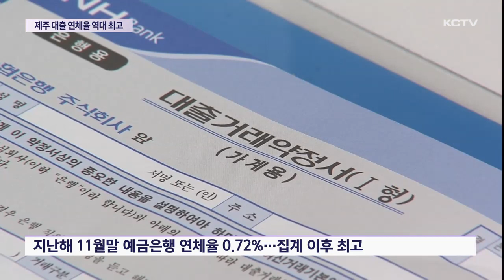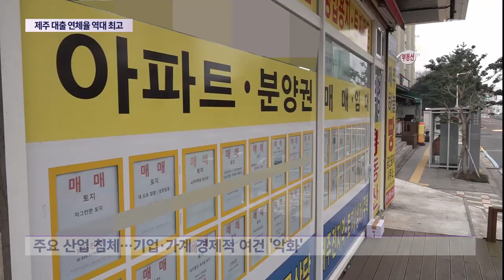대출 연체율 역대 최고…제주경제 뇌관 우려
고금리와 경기 침체 장기화로 도내 예금은행의 대출 연체율이 급등하고 있습니다.

특히 부동산 경기 불황이 지속되고 있어 향후 연체율이 더 오를 수 있다는 우려가 나오고 있습니다.